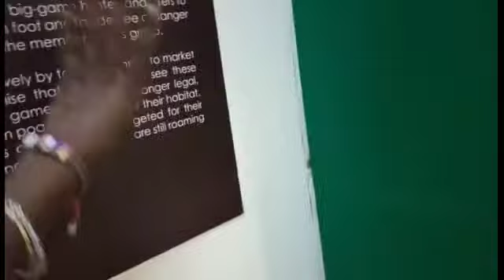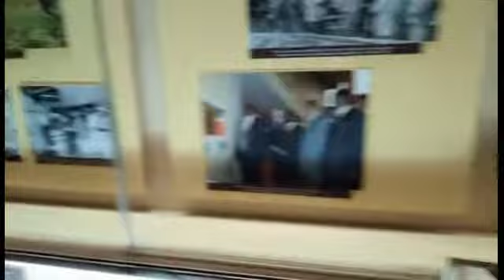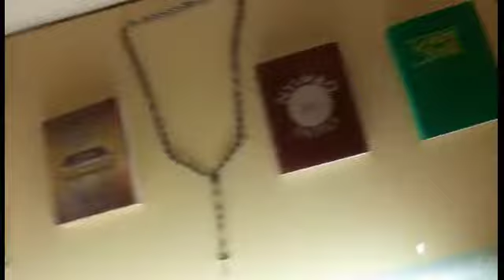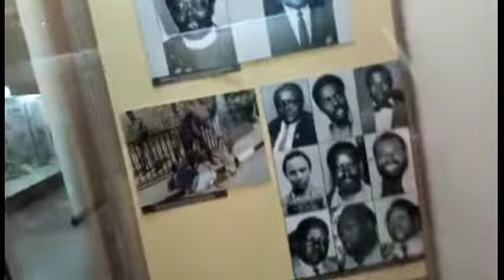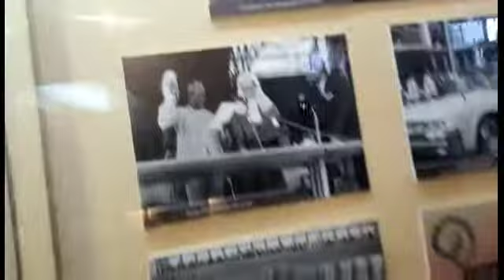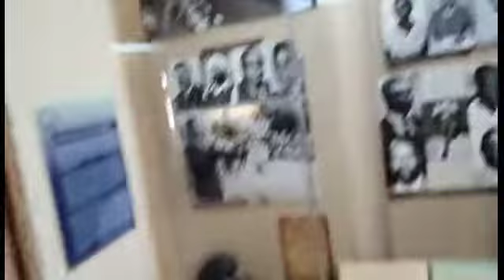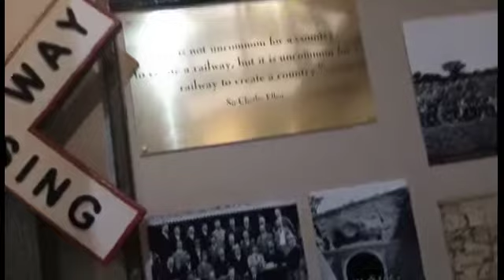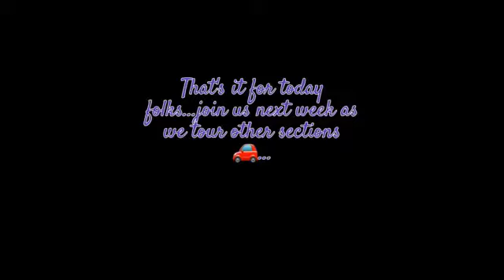🇰🇪A WALK INTO KENYAN HISTORY🧫 II NATIONAL MUSEUM CHRONICLES EP02 II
Yet another amazing adventure as we continue where we left off.
Stalk me on:
and Produced By White Hot